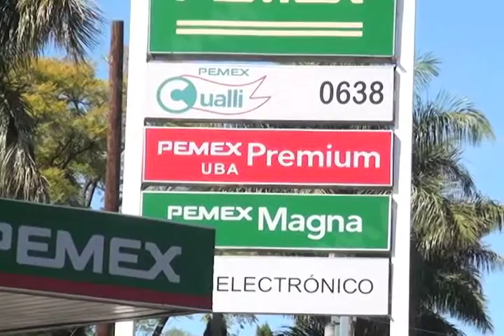Niega Diputada Federal Karina Barón haber recibido vales de gasolina del congreso federal.